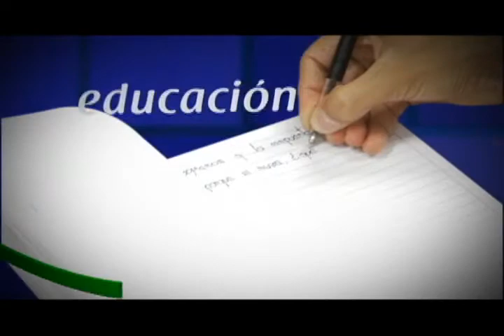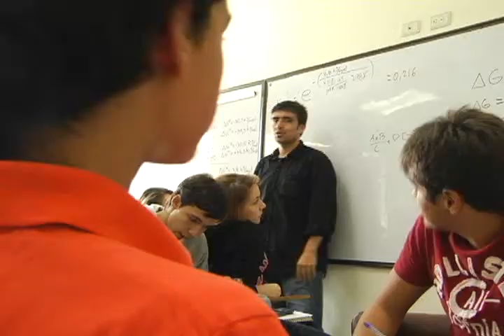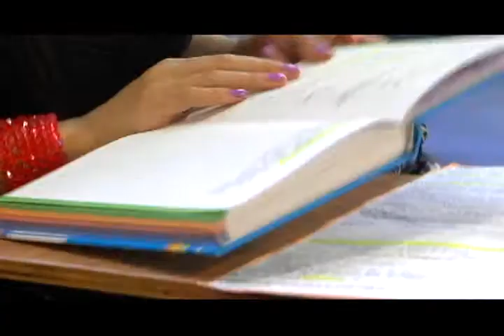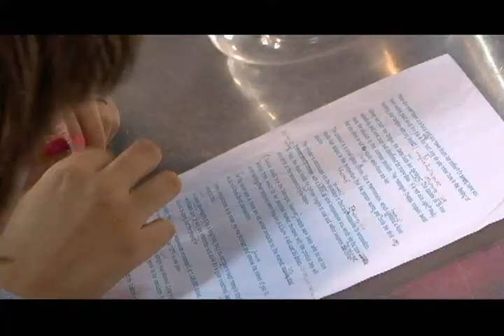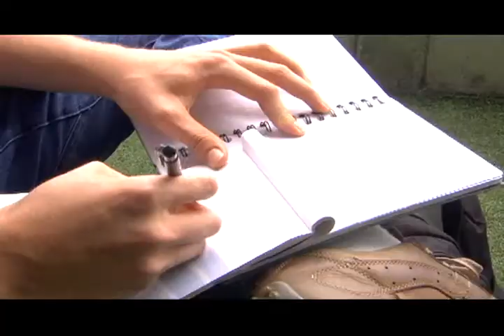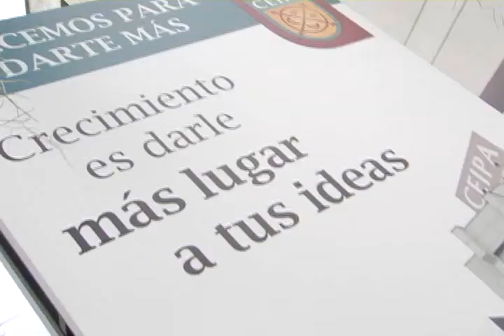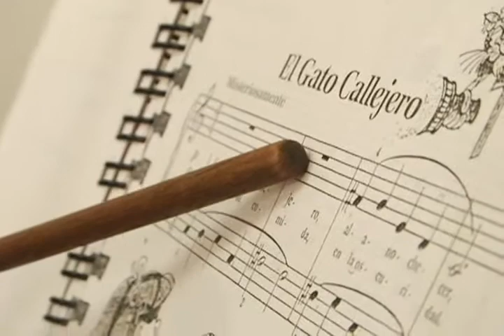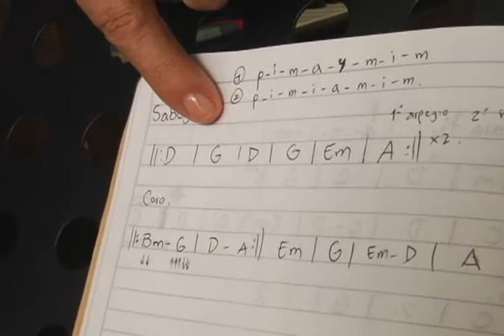En Sabaneta Nos Vemos: Educación Superior para los sabaneteños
Conozca los programas e instituciones de educación superior ofrecidos en el Municipio de Sabaneta.